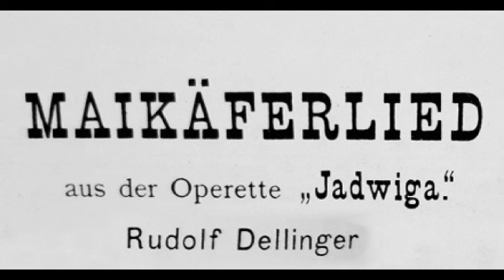Rudolf Dellinger Jadwiga Maikäferlied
Von Rudolf Dellinger (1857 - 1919) erklingt das Maikäferlied "Du wunderschöner Mai!" aus der Operette "Jadwiga" (1901).